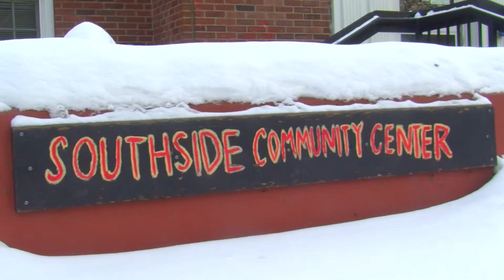One Love Bob Marley Festival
The Ithaca community comes together to
celebrate Bob Marley and his legacy.